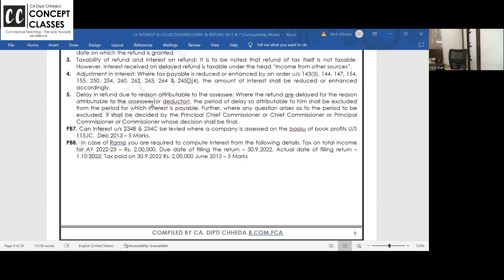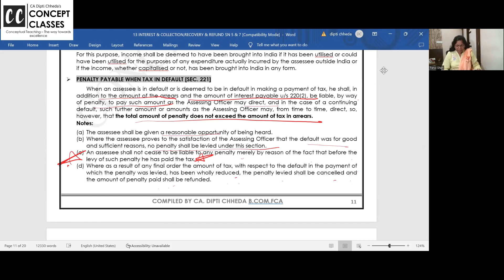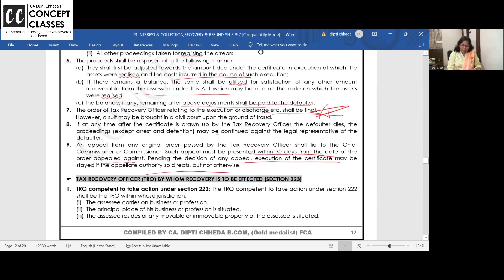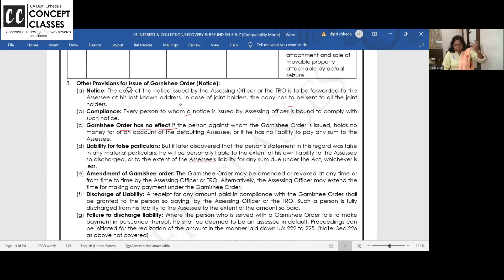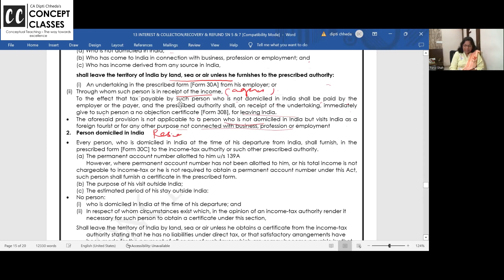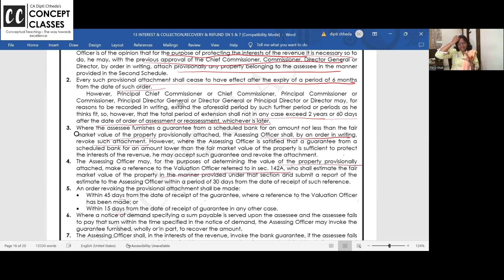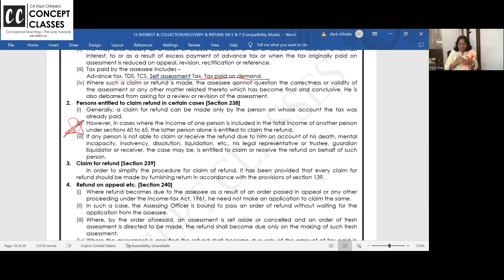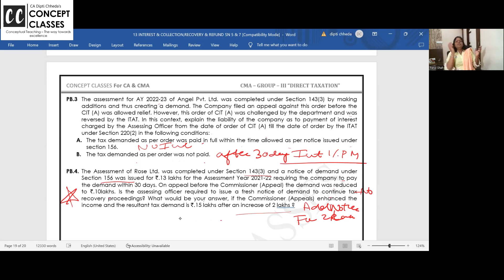DAY 53 COLLECTION, RECOVERY & REFUND